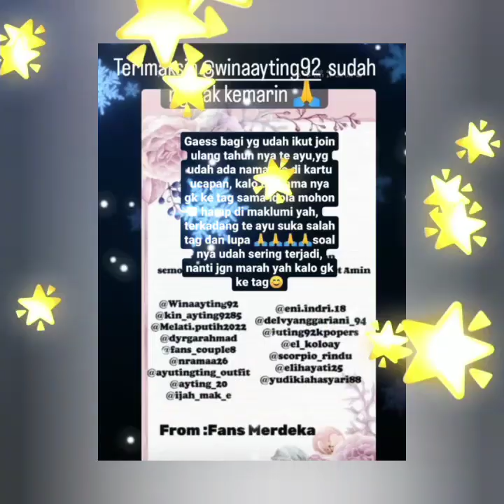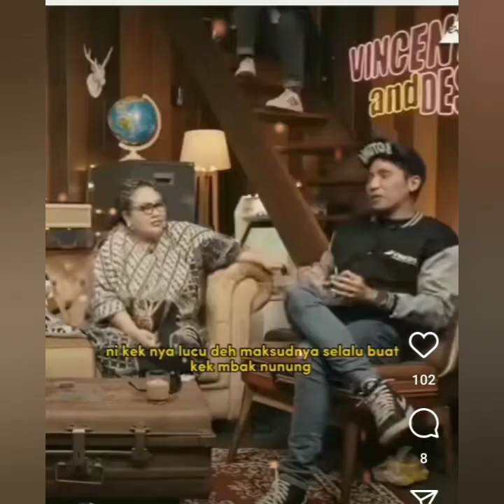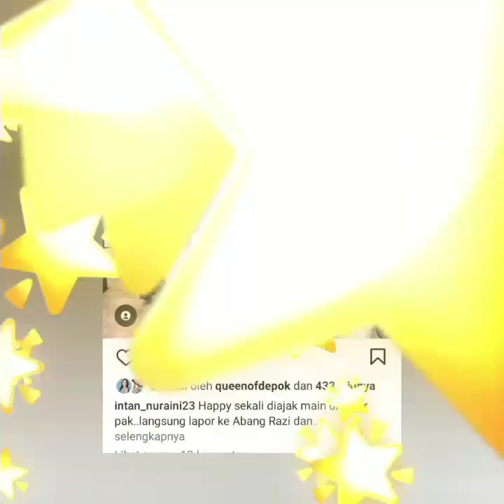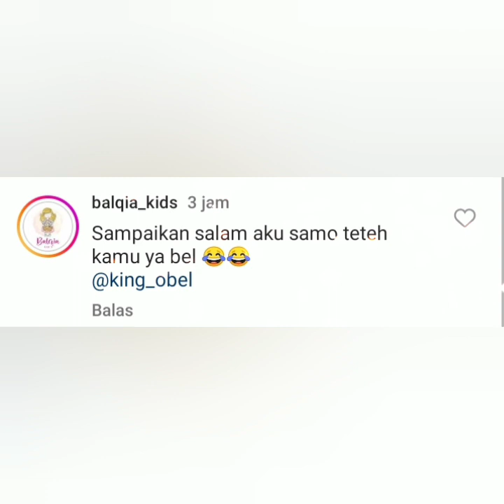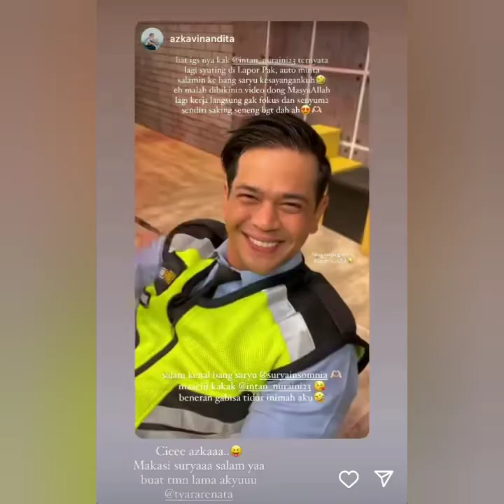DETIK2 AYU ULTAH. STATUS INTAN NURAINI & KING OBEL JADI PUSAT PERHATIAN UNGKAP AYU BEGINI COBA SIMAK